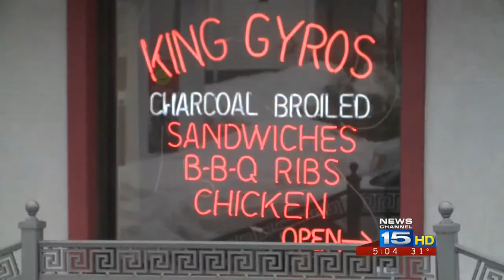Homes, businesses clean up after meltdown